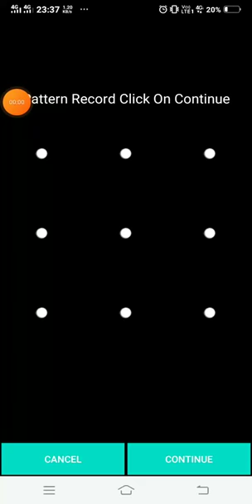😇NEW😇|New smart pattern lock🔐🔐 for your mobile phone